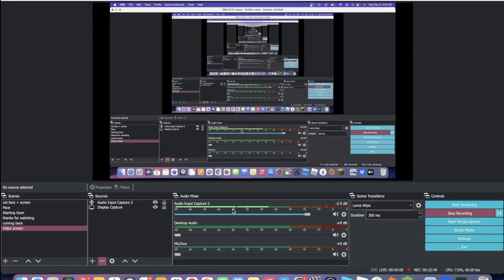NICOLE & JAKE CHRISTMAS SPECIAL! Snowboarding, ice skating, & more! (Time stamps available)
Time stamps:

Beginning: 0:00
Cabin & exploring the town: 4:27
Snowboarding: 9:52
Sledding: 32:42
Ice skating & snowmobiling: 36:38
Christmas town: 47:43
Back home: 56:07
Bloopers: 58:33

💟 THE PUPPY SQUAD 💟

💫  My cousin’s PicsArt ~ @disneypanda

💜  CURRENT SERIES 💜

😱 DON’T FREAK! PLAYING HORROR GAMES!

😈 I PLAYED AMONG US WITH MY FAMILY!

🐻 NICOLE & JAKE GET ATTACKED BY A BEAR!

~ ROOMIES FAQ ~

Q: When is the next episode? A: The series is not on a schedule, so I don’t have any exact dates. I have a very small team so it takes a long time to make episodes.

Q: Is this the end of the series? A: I plan on making at least 10 episodes. If the title doesn’t say “finale”, it’s not the end.

Q: Can I be a part of your team? A: Right now the Roomies team is strictly family members to make things easier.

Q: What is the intro song? A: Ok by Elli Moore

~ FAQ ~

Q: What do you use to record? A: OBS Studio & sometimes QuickTime player

Q: What do you use to edit?  A: Final Cut Pro (only available for Mac computers)

Q: What do you use to make your thumbnails? A: PicMonkey

Q: How do you do the camera thing in Royale High? A: I use the Crystal Ball game pass (only works on computer)